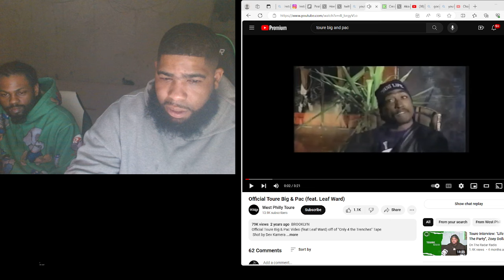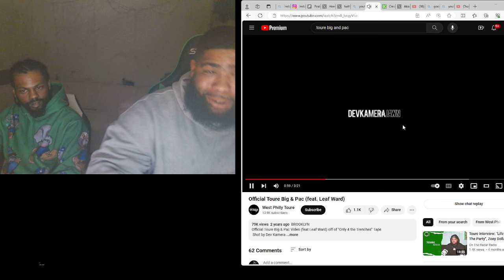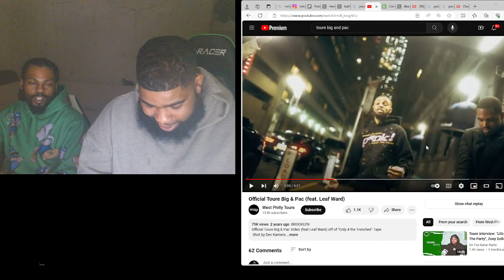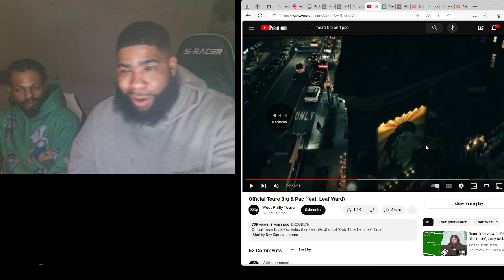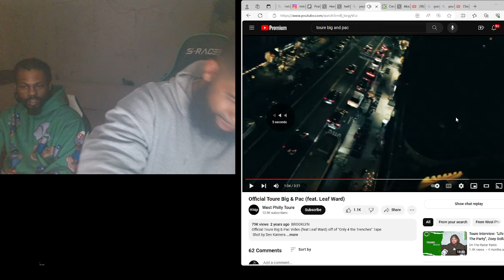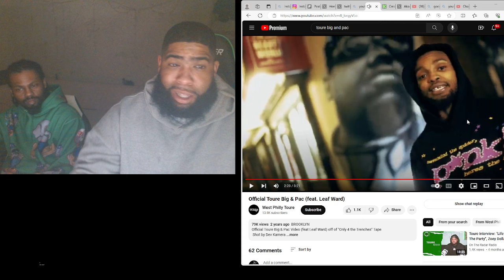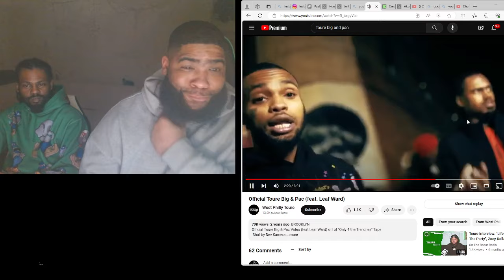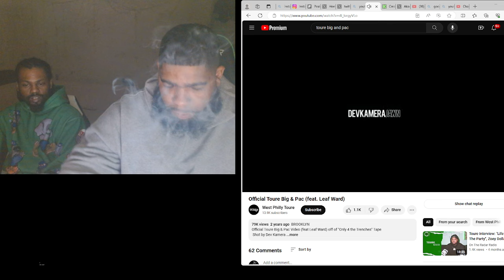Toure - Big & Pac (Feat Leaf Ward) | Reaction